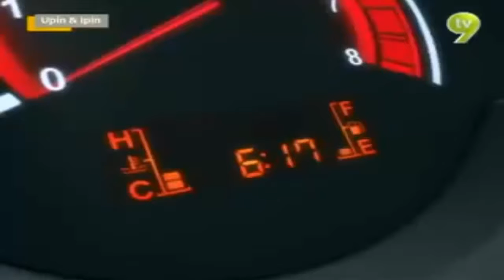Upin Ipin Terbaru 2017 About 40 Minutes SPECIAL COLLECTION 2017 | PART 14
Upin Ipin Terbaru 2017 - About 40 Minutes - SPECIAL COLLECTION 2017 | PART 14 Upin &amp;amp; Ipin is a 2007 Malaysian television series of animated shorts .

Upin Ipin Terbaru 2017 - About 40 Minutes - SPECIAL COLLECTION 2017 | PART 13 Upin &amp;amp; Ipin is a 2007 Malaysian television series of animated shorts .

Upin Ipin Terbaru 2017 - About 40 Minutes - SPECIAL COLLECTION 2017 | PART 12 HD. Upin &amp;amp; Ipin is a 2007 Malaysian television series of animated shorts .

Upin Ipin Terbaru - The Best Cartoons! SPECIAL COLLECTION 2017 | PART 23 (HD). Upin &amp;amp; Ipin is a 2007 Malaysian television series of animated shorts .